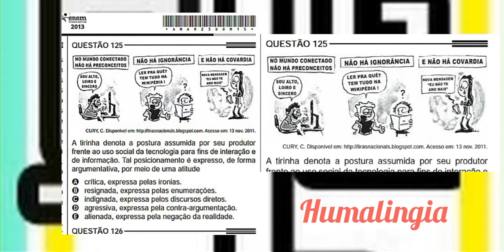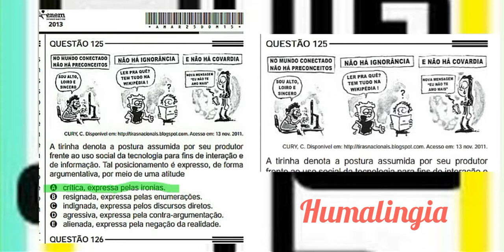Enem 2013 questão 125 caderno amarelo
Ola Galerinha espero ter ajudado! Bons estudos!